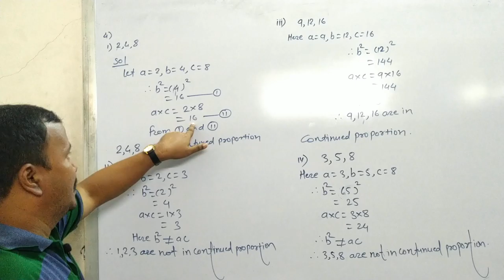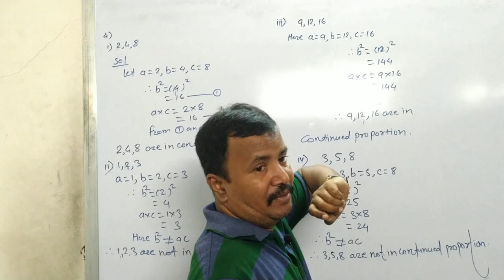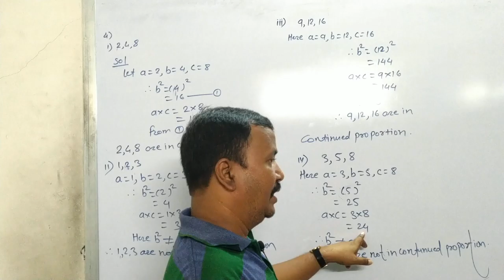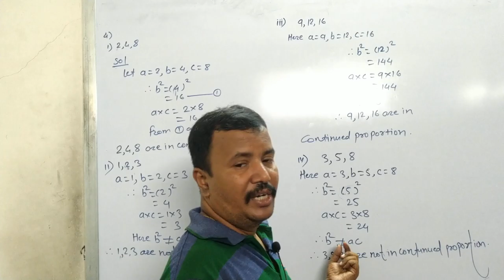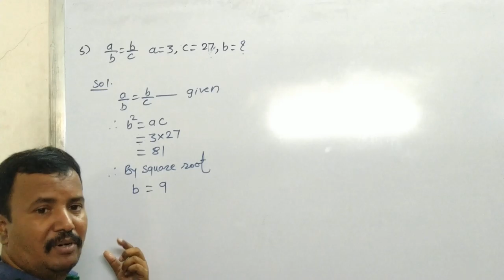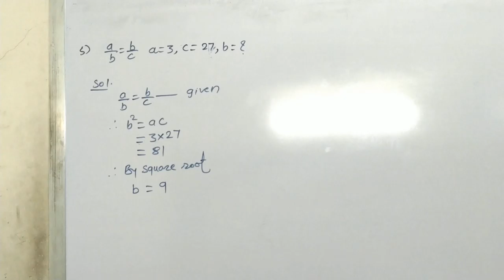Class 9th | SSC | Maths 1 | Chap 4 | Ratio and Proportion | Problem Set | Q4 and Q5